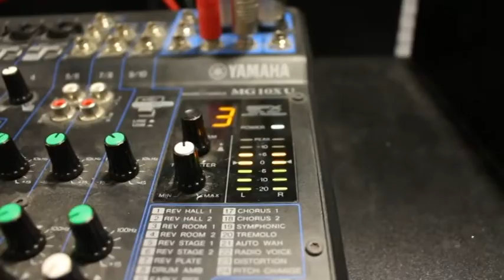ANG IN RADIO AGROPOLI GENERATION INCONTRO CON ANDY BARRECA